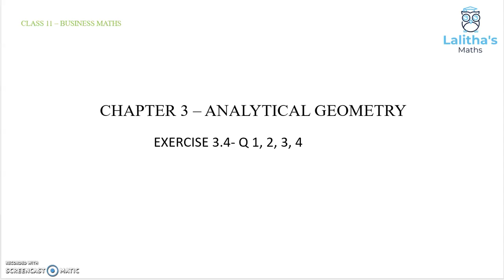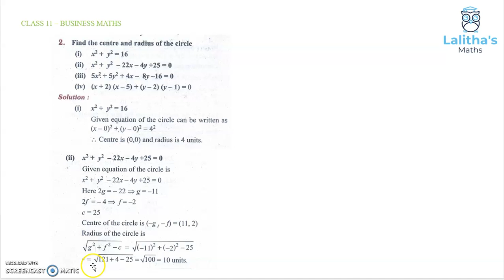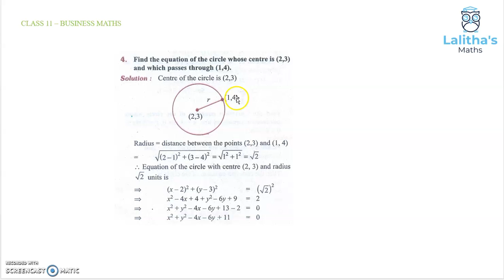CLASS 11 - BM - CHAPTER 3 – ANALYTICAL GEOMETRY- PART 9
LALITHA'S MATHS
CLASS 11
BUSINESS MATHS AND STATISTICS
PERPENDICULAR DISTANCE
PAIR OF STRAIGHT LINE
COMBINED EQUATION
SEPARATE EQUATION
GENERAL EQUATION
EXERCISE3.4Q 1
EXERCISE3.4Q 2
EXERCISE3.4Q 3
EXERCISE3.4Q 4
PART 9